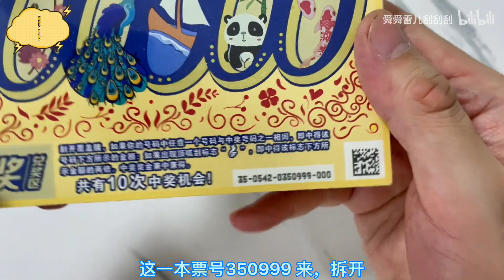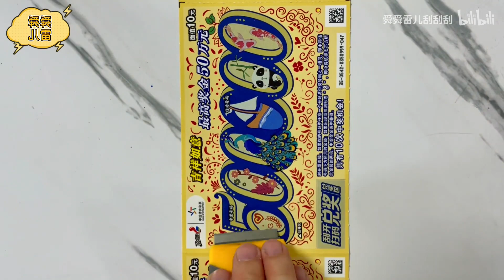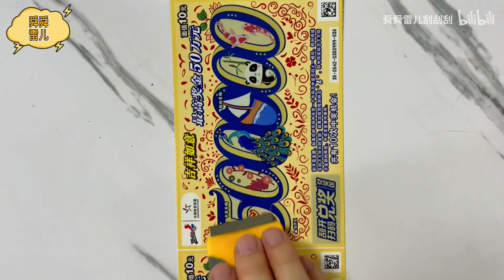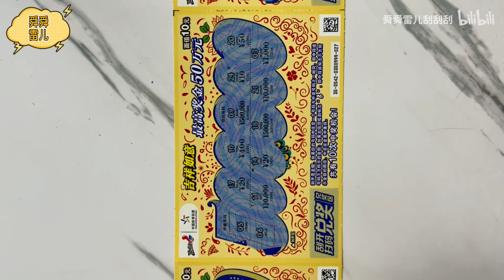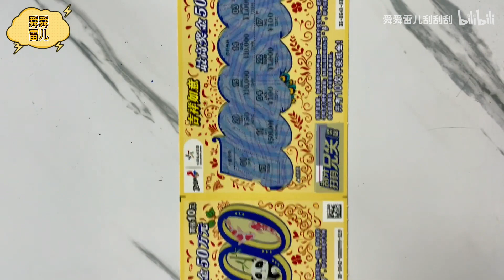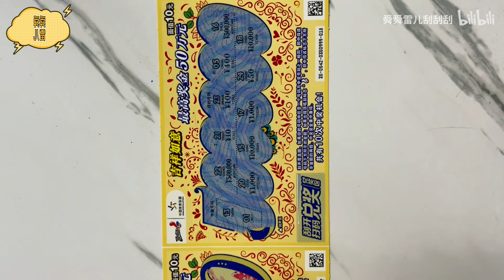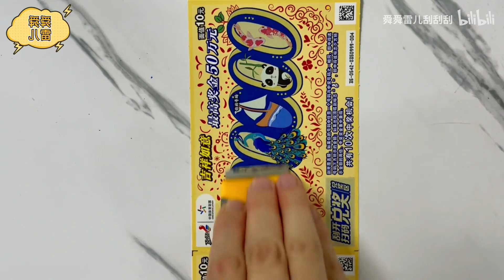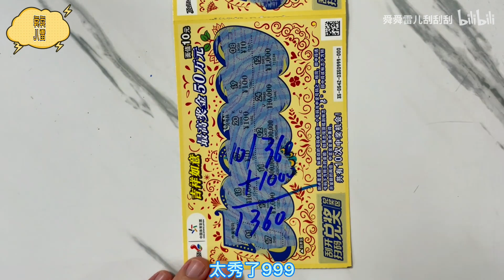雷儿攒钱买7本刮刮乐，今天刮 吉祥如意 终于爆出额外了，太开心了 【舜舜雷儿刮刮刮】